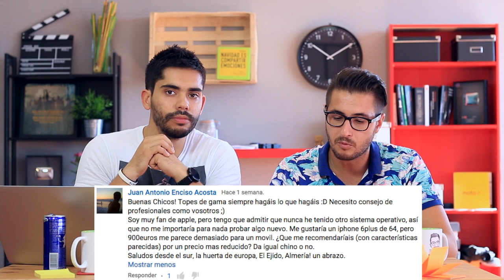Pregúntale a RCJ 15: iPhone 6S, Cámara económica y cuantificadores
Contestamos a todas tus dudas tecnológicas en nuestro pregúntale a RCJ.